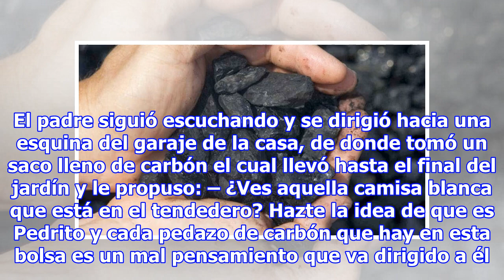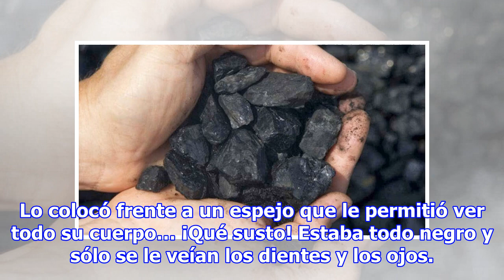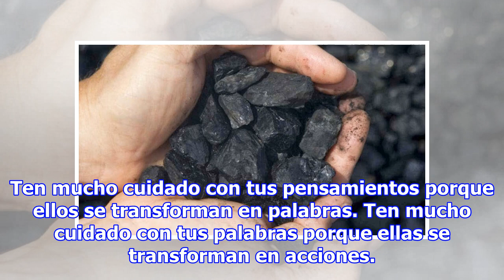Reflexión – El saco de carbón.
Un día, Jaimito entró a su casa dando patadas en el suelo y gritando muy molesto. Su padre lo llamó y Jaimito lo siguió, diciendo en forma irritada: – Papá, ¡Te juro que tengo mucha rabia! Pedrito no debió hacer lo que hizo conmigo. Por eso, le deseo todo el mal del mundo, ¡Tengo ganas de matarlo! S...